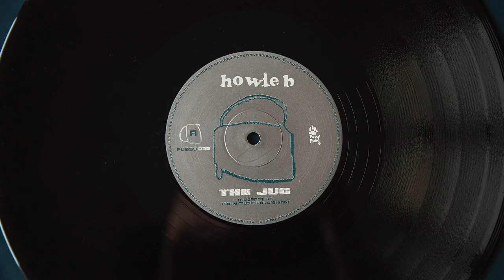Howie B. - The Jug (vinyl)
Label: Pussyfoot Records Ltd ‎- PUSSY 032
Format: Vinyl, 12"
Release: Howie B. - Jugs For Sale
Released: 01 Feb 1999
Country: UK